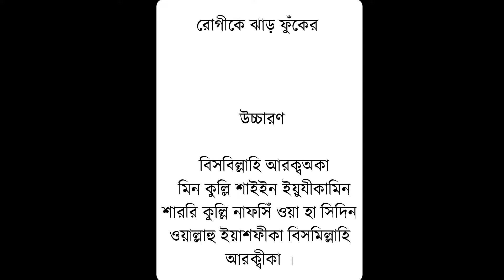রোগিকে ঝাড়ফুকের দোয়া